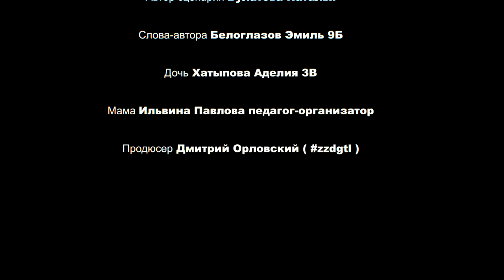"Война и дети"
«Ребенок в мире прав» - «Бала хокук даирәсендә»
Анимационный фильм, посвященный проблеме сиротства.
2018 год.
Школьная театральная студия «Крылья»
Автор сценария Булатова Наталья
Слова-автора Белоглазов Эмиль 9Б
Дочь – Хатыпова Аделия 3В
Мама- Ильвина Павлова- педагог-организатор
Продюсер Дмитрий Орловский